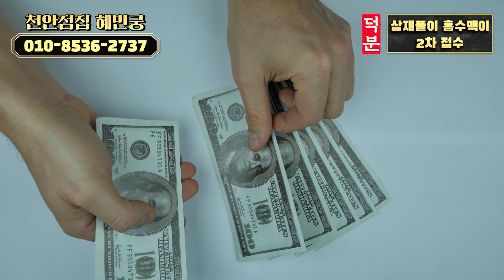2023년 새해에 삼재풀이&홍수맥이 꼭 해줘야 하는 사람들💥쥐띠,용띠,원숭이띠 뿐만 아니라 다른 띠들도 필요합니다! 작년에 삼재풀이 했는데 올해도 해야하나요?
오늘의 영상
도움이 되셨으면 좋겠습니다.
감사합니다.